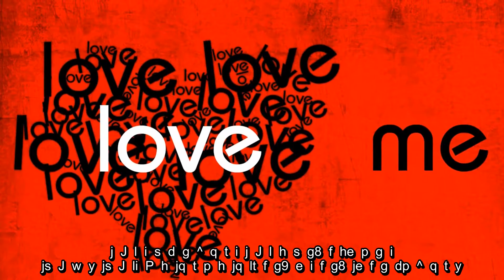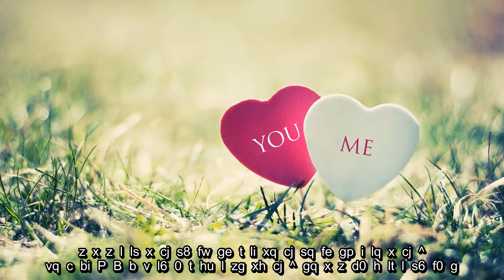Virtual Piano - Love me - Yiruma